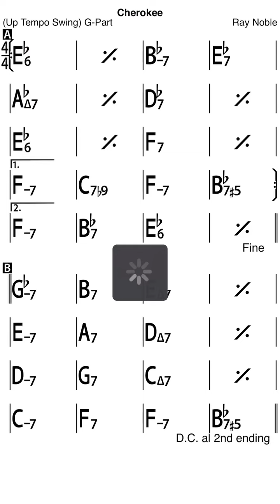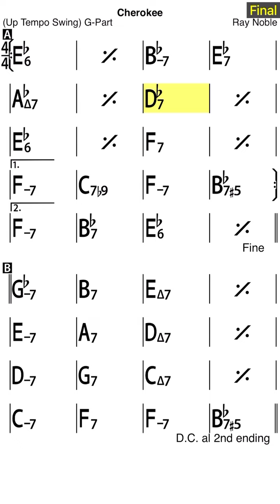Cherokee - backing track (G)